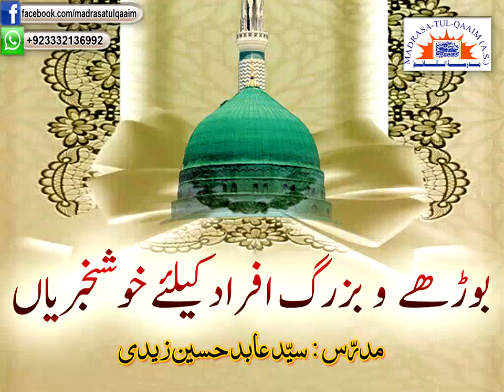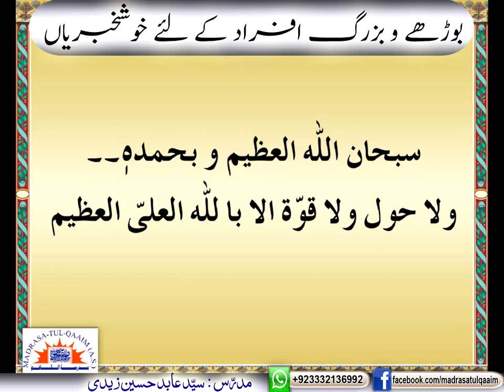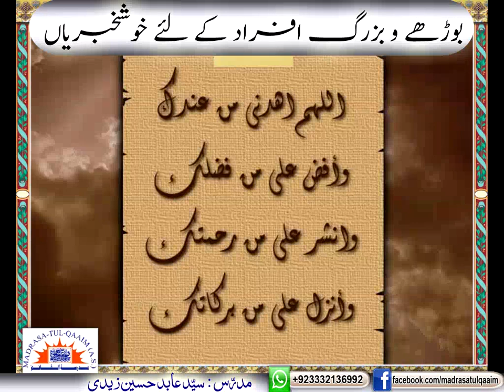بوڑھے و بزرگ افراد کے لئے خوشخبریاں